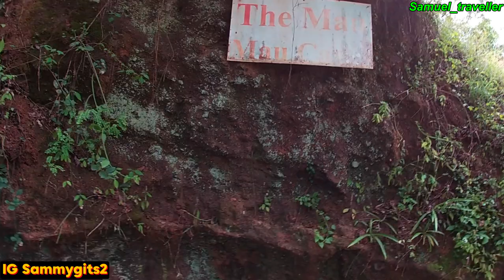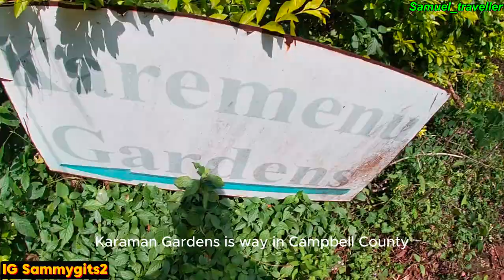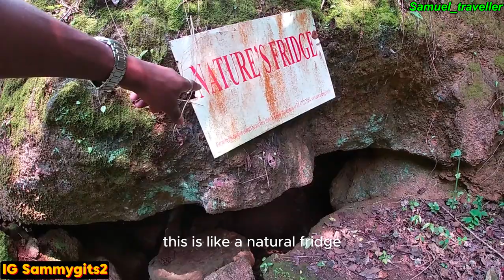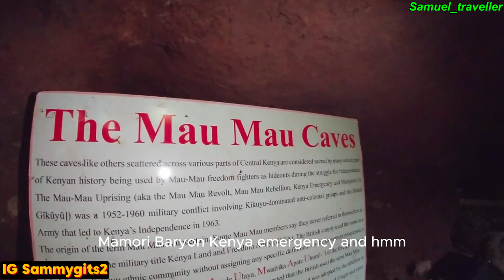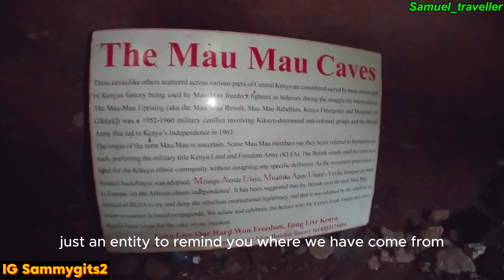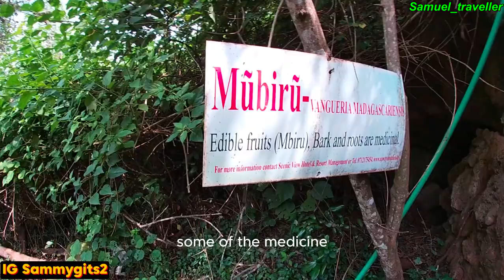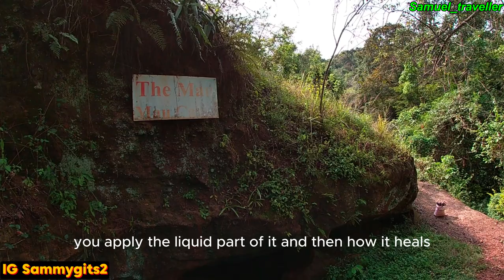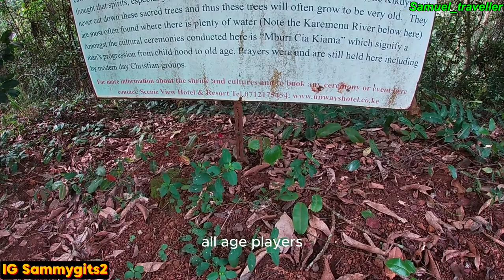Exploring African Culture and Traditions - Uncovering Hidden Gems and Customs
Join me on this wild adventure as I share the story of an unforgettable jungle date, she took me on. From navigating through dense foliage to encountering amazing nature, this video captures the excitement and uncertainty of a truly unique experience. Watch until the end to see how we tackled this tricky situation and forged a deeper connection in the midst of nature's beauty. Don't miss out on this thrilling tale that will leave you craving your own jungle adventure!
Immerse yourself in the beauty of African culture with this captivating journey through the jungle. Join us @sherriekibugi  as we uncover the amazing traditions and rituals of various tribes, experiencing their unique way of life first-hand. From vibrant dances to ancient ceremonies, prepare to be mesmerized by the rich cultural tapestry that thrives in the heart of the jungle. Get ready to be inspired by the resilience, creativity, and spirit of the African people as we delve deep into their fascinating world. Come along on this unforgettable adventure and discover the magic of African culture like never before!